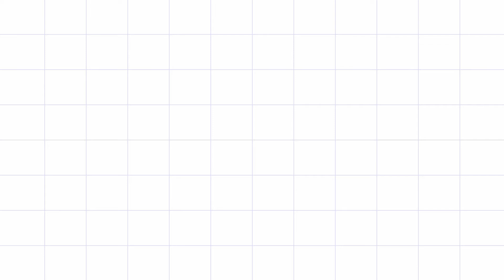How to draw Kung fu panda / Step by Step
hi there this is siddhant  from maharastra . hope you liked the video if you liked the video . pls subscribe to my channel and on the notification bell so whenever I upload the video you will get the notification and you can watch video frist .

Link for my mobile:

link for my laptop:

link for my stand: